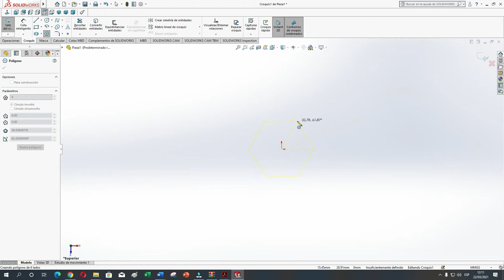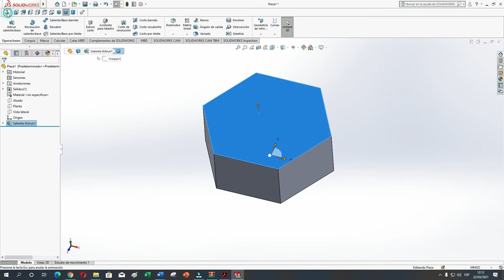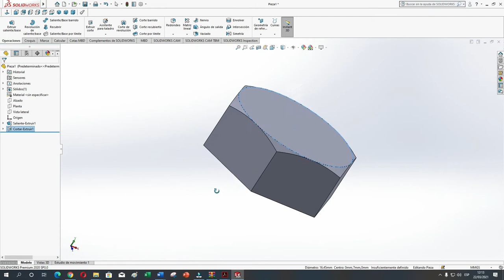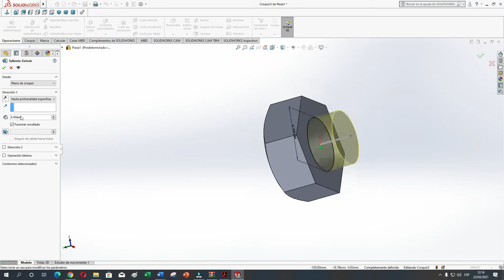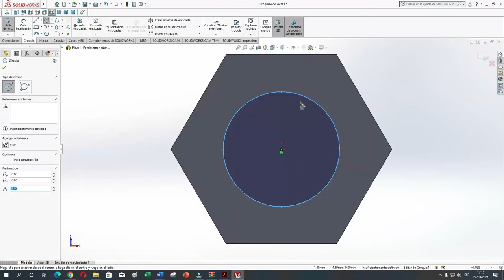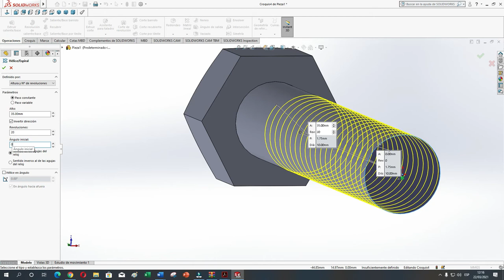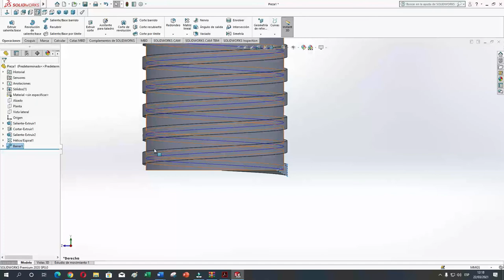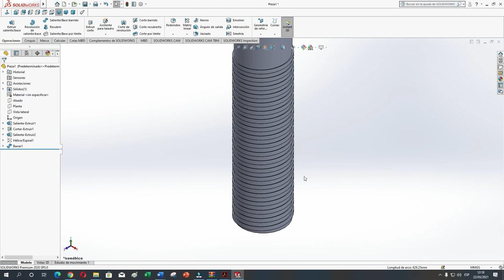Solidworks 6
Dibujo Mecánico